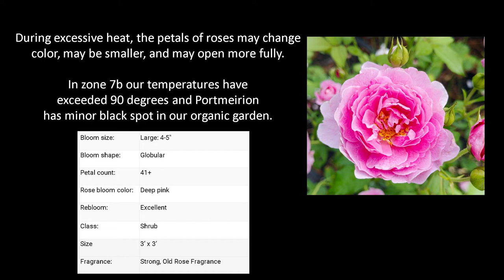🌹 Portmeirion Rose // David Austin Romantic English Rose // AUSguard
Often vendors will offer the older varieties of David Austin. In 2020 I was able to order Portmeirion (AUSguard) from Palatine Roses. In the event that you are able to order this rose in the future, I wanted to share a video of how she looks/performs in zone 7b. She really is a superstar this season, even in the heat.

🌹 SOCIAL MEDIA 🌹
- "Rose Geeks" Facebook Group to share your roses and ideas: